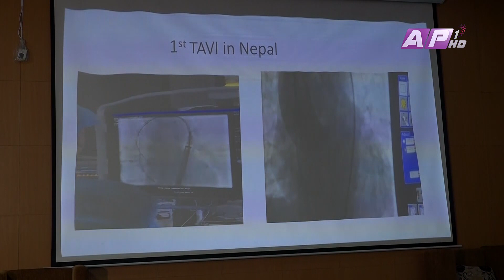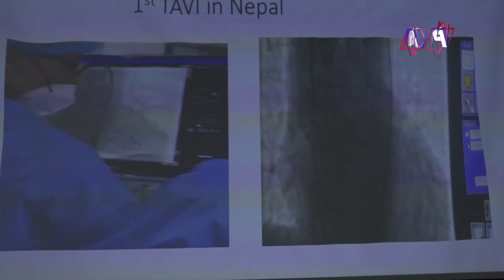छाती नचिरी नेपालमै पहिलोपटक मुटुको सफल शल्यक्रिया | Heart Surgery Nepal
नेपालमै पहिलो पटक शहीद गंगालाल हृद्धय रोग केन्द्रमा शल्यक्रियाबिना नै मुटुको भल्ब प्रत्यारोपण गरिएको छ ।

Correspondent: Sapana Poudel